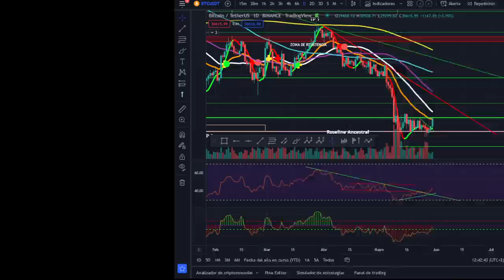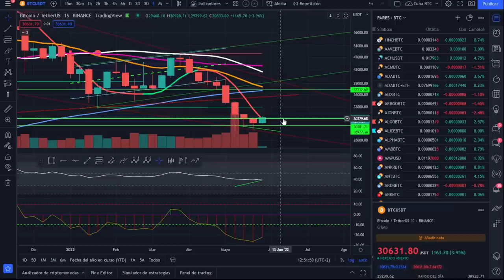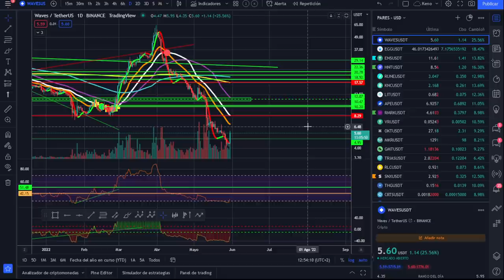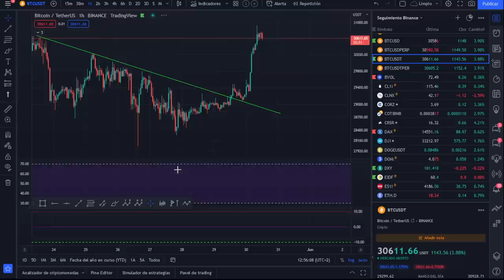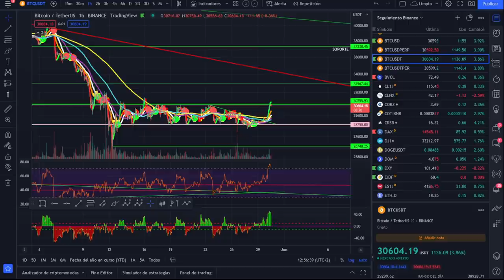🚀 BITCOIN ¡ANÁLISIS MAÑANERO! ¡OJO A LOS PUNTOS DE RESISTENCIA Y AL VOLUMEN!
LECTURAS RECOMENDADAS:
EL MEJOR SOBRE BITCOIN Y BLOCKCHAIN FÁCIL DE ENTENDER: